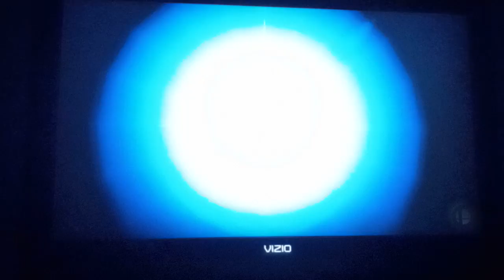Super Smash Bros. Ultimate - Mario,Peach & Luigi VS. Wario,Donkey Kong & Waluigi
@ChristeenPrincessTwilightLover Here is your Birthday Special when I'm in the United States of America and you're in Philippines.